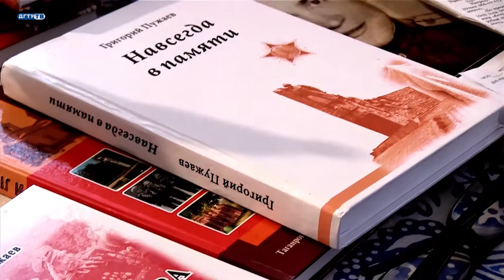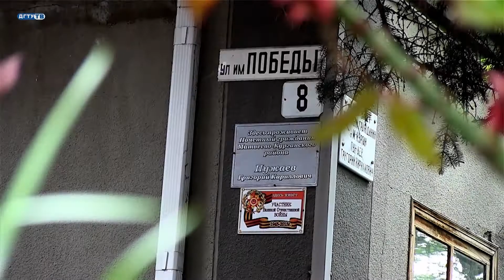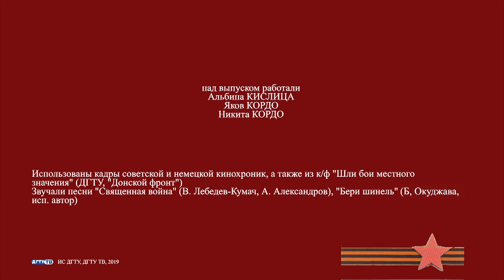Воспоминания ветерана ВОВ Г. К. Пужаева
Воспоминания ветерана Великой Отечественной войны Григория Кирилловича  Пужаева